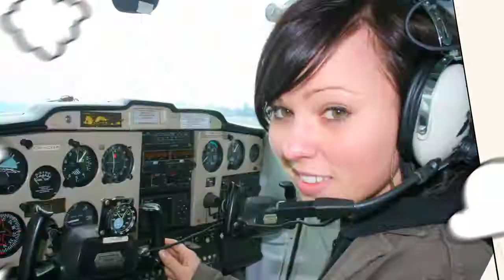engeneering@fh-joanneum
Technik als Lifestyle
Die Studiengänge Elektrotechnik, Produktionstechnik, Fahrzeugtechnik und Luftfahrt/Aviation sollen in einem kurzen Clip vorgestellt werden.
Das Konzept des Storyboards basiert auf drei wesentlichen Erzählebenen: Videomaterial und Fotos, eingebettet in Illustrationen entwickeln zusammen mit Sounddesign ein ansprechendes Gesamtbild.
Der dramaturgische Bogen spannt sich vom Kleinstteil bis zur Implementierung  im Gesamtwerk. Der schlüssige Zusammenhang der Studiengänge wird durch die Filmästhetik vermittelt. So soll die als trocken erscheinende Technik als aufregender Trip  präsentiert werden, der  sowohl Aufmerksamkeit als auch Neugier weckt.
Technology as a lifestyle
 The degree courses electrical engineering, production technology, vehicle technology and aviation should be introduced in a short cinema commersial.
The draught of the storyboard is based at three essential narrative levels: Videomaterial and photos, embedded in illustrations, develop together with sound design an attractive general view. The dramaturgical curve stretches from the smallest part up to the implementation in the complete works. The logical connection of the degree courses is given by the film aesthetics. The often as boring considered technology should be presented as a thrilling trip that leads to the cause of sensation as well as curiosity.

This logoanimation was developed for the Kick Off presentation, of the Company nfomotion. nfomotion is producing Motion Design and Video manuals.
The clip is used in the beginning of the presentation and should give a brief impression about the company.